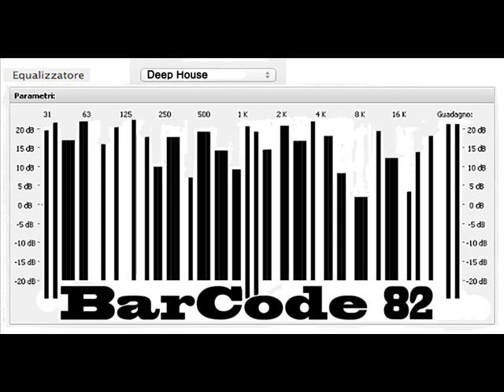BarCode Deep House Selection Steep Slope With Overhanging